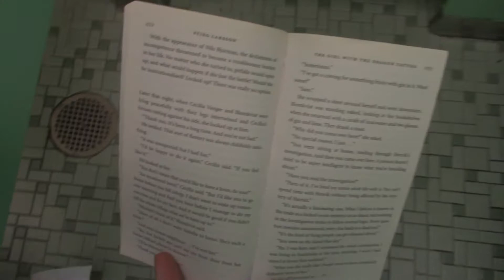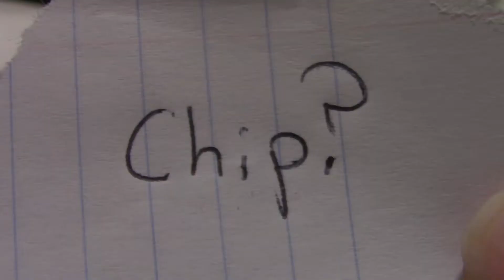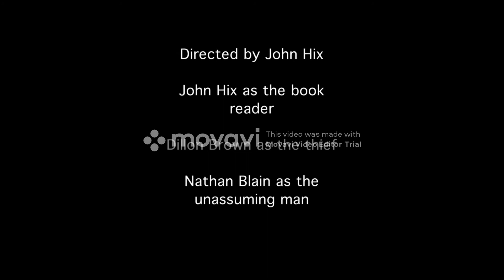Private Conversation w/Sound Final CSTOR Hix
Short Film: Private Conversation Directed by John Hix